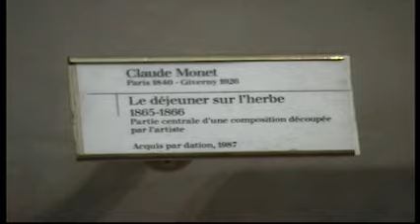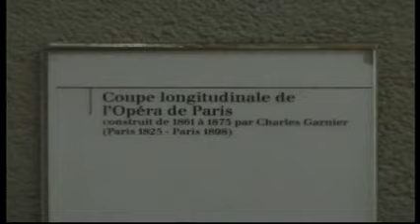Musée D'Orsay (2)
Viagem a Paris de 28 a 31 Outubro de 2004

Visita ao Musée D'Orsay, Paris, France

Em 1986, depois de permanecer desactivada 47 anos, a esplêndida estação de comboio projectada por Vicotr Laloux na viragem do século reabriu como Musée d'Orsay. O projecto de conversão manteve muito da arquitectura original. O museu foi organizado de forma a expor a arte desde 1848 e 1914, no contexto da sociedade e de todas as formas de actividade criativa que predominavam na época.

Musée D'Orsay, Paris, France

The Musée d'Orsay is a museum in Paris, France, on the left bank of the Seine, housed in the former railway station, the Gare d'Orsay. It holds mainly French art dating from 1848 to 1914, including paintings, sculptures, furniture, and photography, and is probably best known for its extensive collection of impressionist masterpieces by popular painters such as Monet and Renoir. Many of these works were held at the Galerie nationale du Jeu de Paume prior to the museum's opening in 1986.

sonhos vividos viagem travel journey tour ferias holidays vacation excursion outing camminare viaggiare conducir viajar gaan karren rýden varen reizen перемещение ταξίδι vacances διακοπές праздники días de fiesta